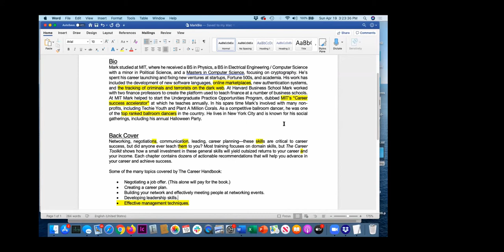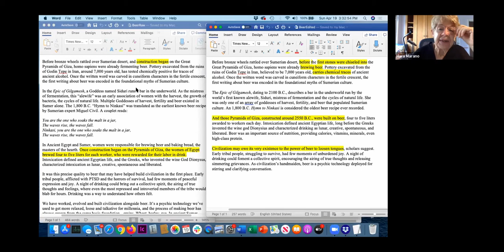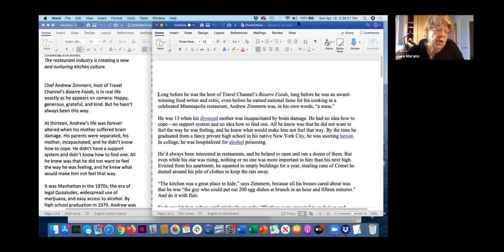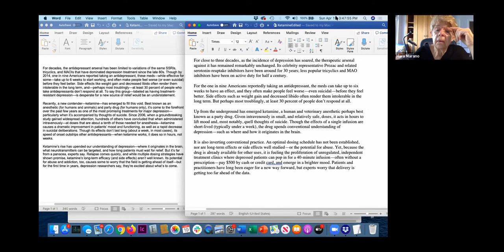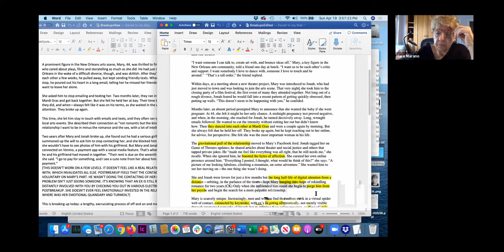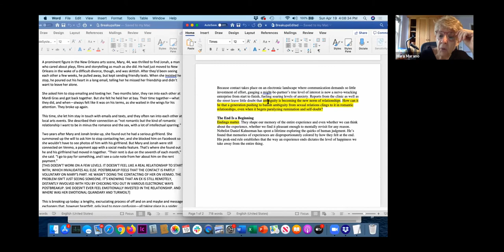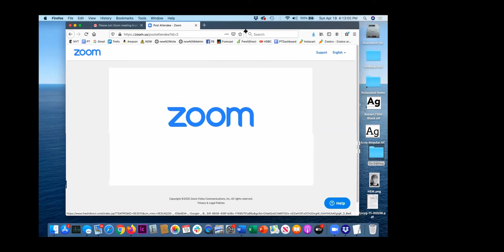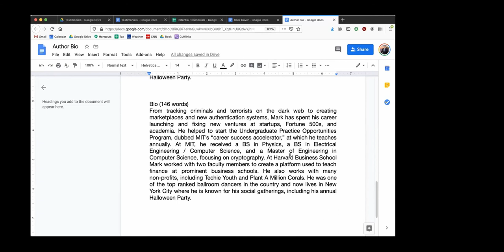Stump the Editor - Session 2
Ask questions about writing from a top-notch editor!
Hara Estroff Marano is Editor at Large at Psychology Today and author of A Nation of Wimps.  Everybody needs an editor. No, they are not simply (or even mostly) grammar police.  See what a top notch editor does and why.  Each week, Hara speaks with viewers about issues they are facing with their writing.
If you like this video, help support more great content by donating!